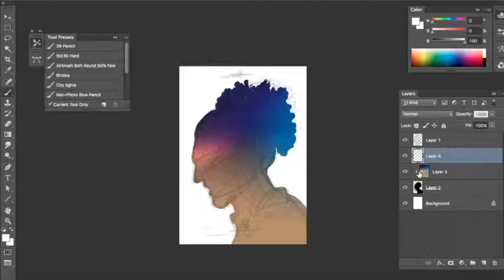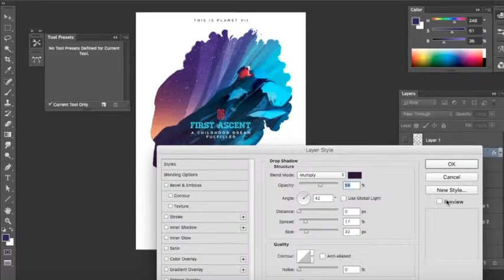Digital Speed Painting: PVII No.6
The "Art of Exploration" is an exhibition that showcased the 15 paintings I made on daily basis to illustrate Omar Samra's expedition at Antarctica in December, 2016.

I repainted poster No.6 and recorded the process into this short video for the exhibition; to demonstrate the experience I went through everyday to make those paintings, hopefully giving the crowd a brief idea of what is digital painting.